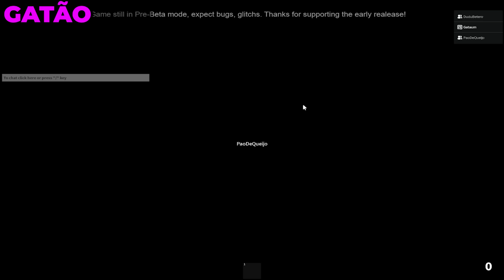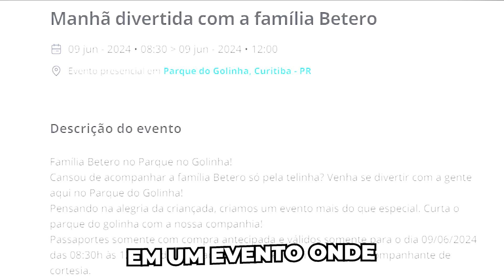BREAK IN 3 - SCARRY LARRY Voltou e Está MAIS FORTE!